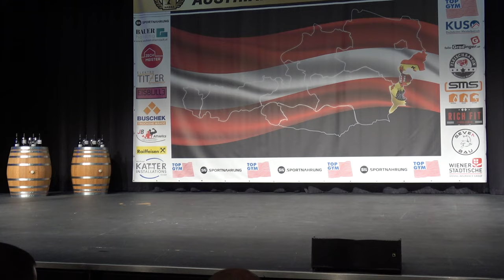Results - WFF Superbody - NABBA Austrian Championship 2022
WFF Superbody:
NABBA Austrian Championship 2022

Johannes Berger– Competitor No 153 – Position 1st
Richard Filz– Competitor No 138 – Position 2nd
Christian Zahora– Competitor No 140 – Position 3rd
Patrik Barducci – Competitor No 147 – Position 4th
Mario Petrovic– Competitor No 150 – Position 5th

4k Fitness Bodybuilder Bodybuilding Bikini Model Posing  Figure Routine
NABBA Фитнес 나바코리아 健身 健美运动 Culturismo Musculação RoadtoPro

Permission is needed from nabbawffonline/fitmediaone before use.